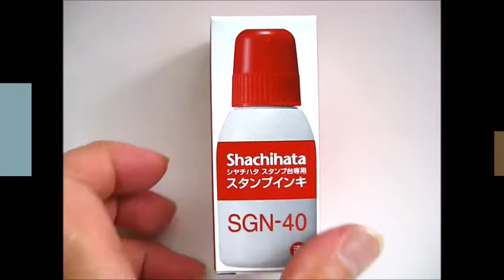"Japan Champion Stationery Shop" is stationery wholesale trade to handle the latest stationery